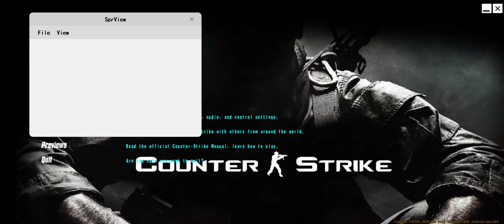CS×COD Android Edition SHIPMENT FFA Gameplay[CS 1.6 Android]